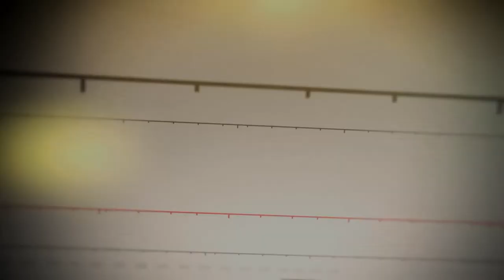Starbucks CEO Howard Schultz: Hiring Veterans | Mad Money | CNBC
Jim Cramer spoke with Howard Schultz on hiring veterans, the election and China.